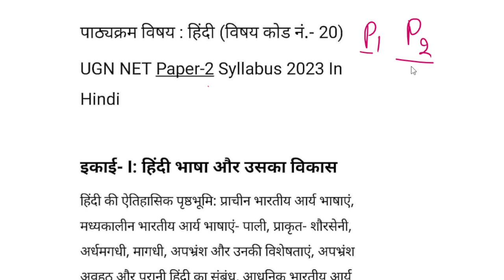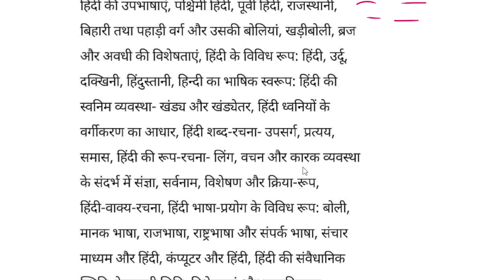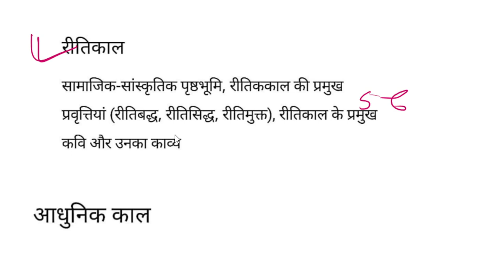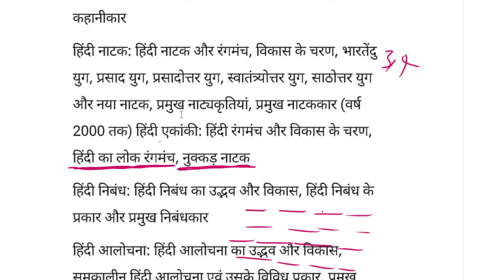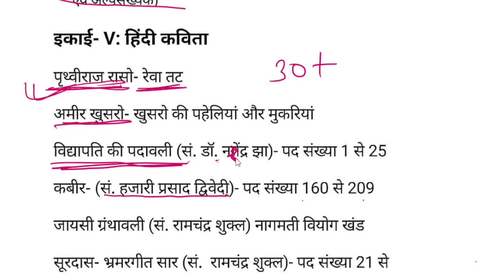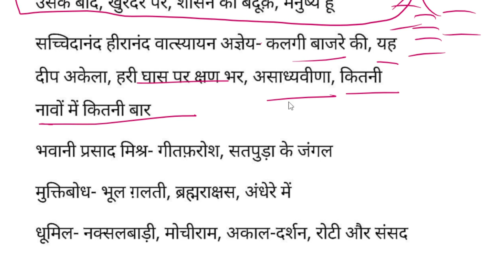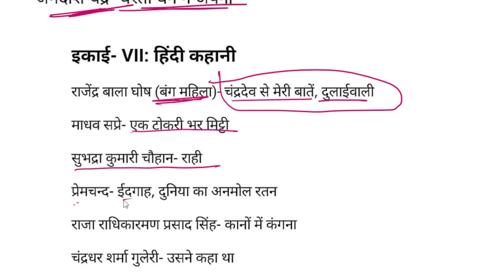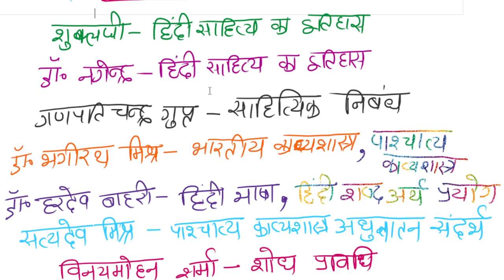SECOND PAPER -हिंदी साहित्य पाठ्यक्रम # किताबें हिंदी साहित्य संबंधित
UGC# NET DECEMBER 2023 SYLLABUS AND BOOKS UGC NET JRF SECOND PAPER -हिंदी साहित्य पाठ्यक्रम # किताबें हिंदी साहित्य से संबंधित किसी भी परीक्षा के लिय है रामबाण।_ #_# Aabha online academy,